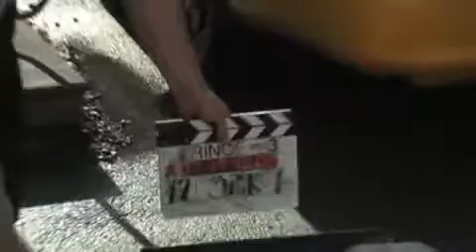Fringe - 03x01 "Olivia" Trailer\Sneak Peek\Scenemaker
Fringe.com.pl